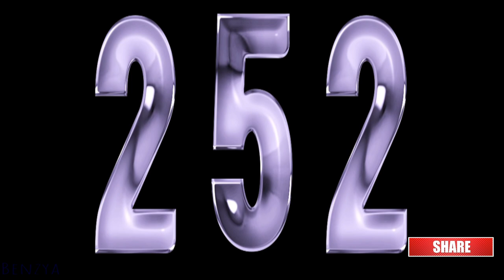No music 300 seconds Silver color timer countdown alarm🔔